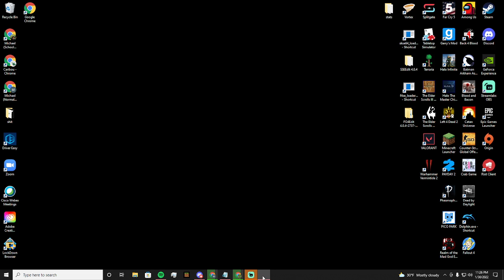Custom Game Caribou Hunters - Halo Infinite - Full Stream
The Caribou Hunters take each other on in custom Halo matches, ending with a gravity hammer slamdown.